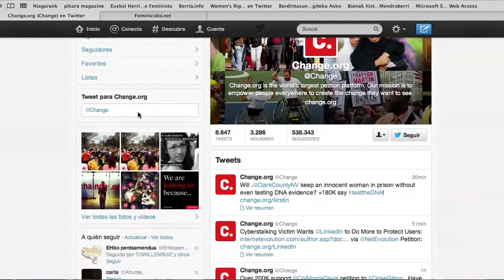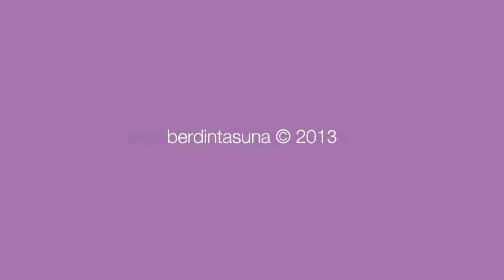Solasean Ziberfeminismoa eta sare sozialak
Idurre Eskisabelekin moderatzaile lanetan eta Saioa Iraola, June Fernandez eta Leire Narbaiza hizlariekin ziberfeminismoaz aritu gara gure bigarren solasaldian. Zeintzuk dira sare sozialek feminismoari eskaintzen dizkien aukerak? Nolakoa da emakumeen presentzia "agora" birtual horretan?